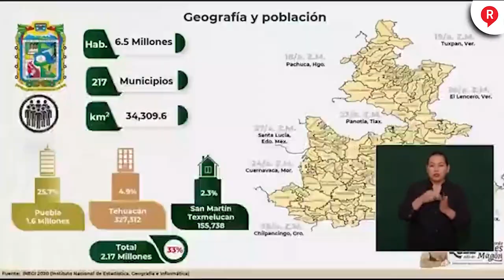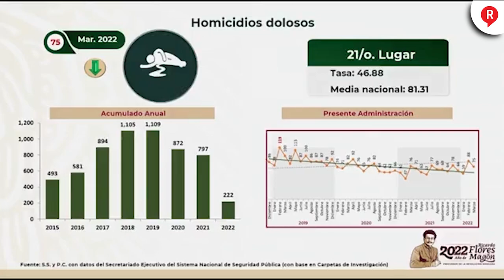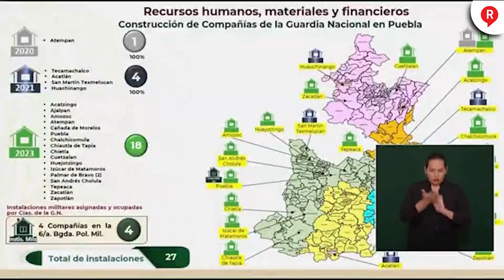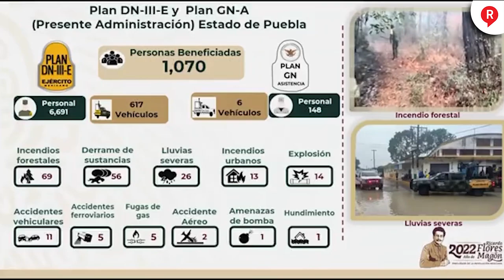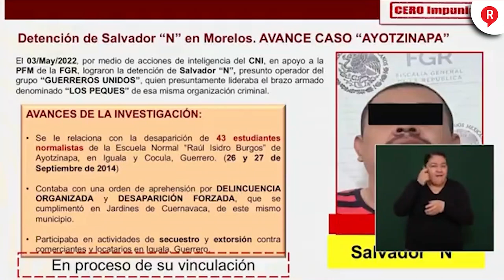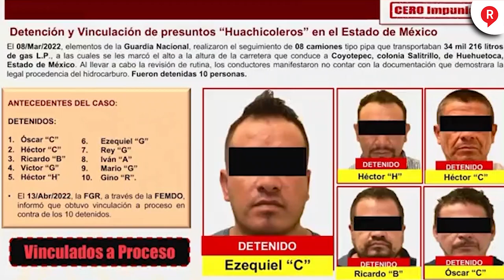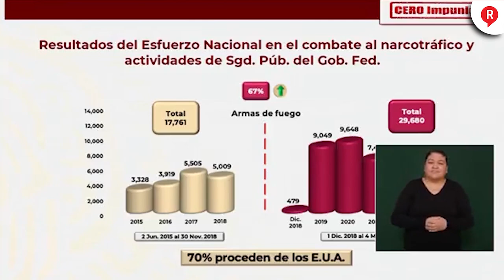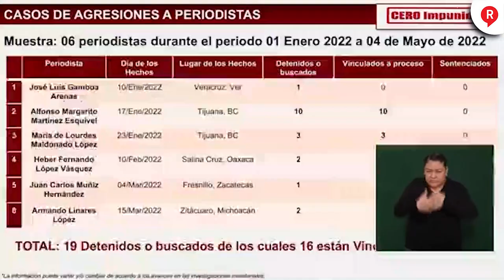RegeneraciónMX: Este es el combate del GobiernoFederal a los casos de Seguridad Jueves 5 de Mayo